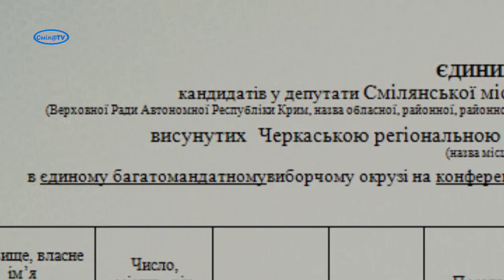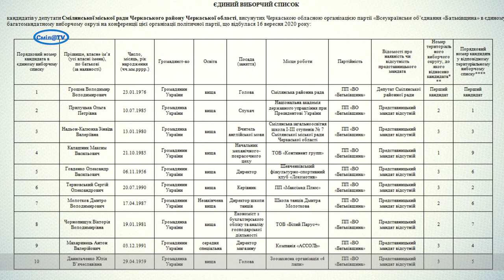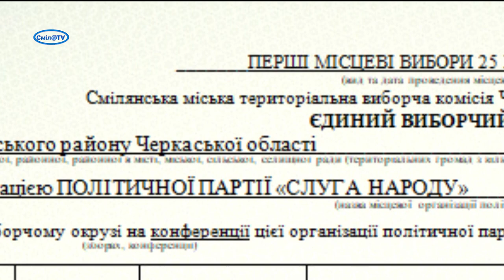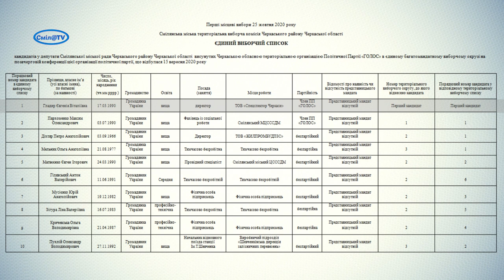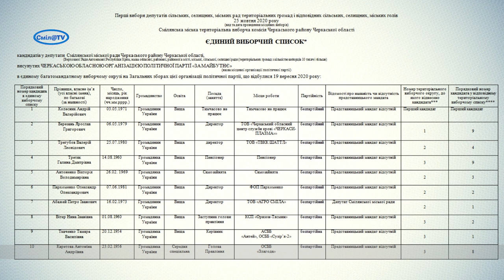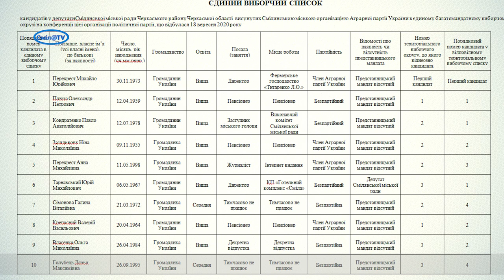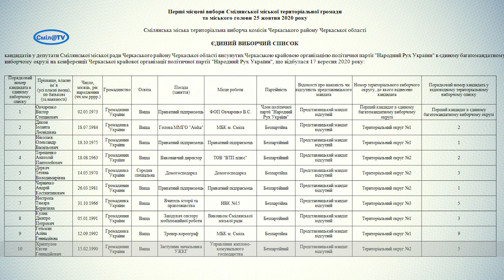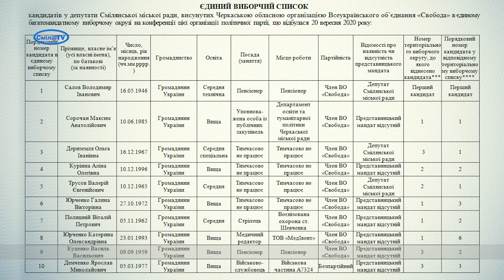Списки кандидатів у депутати Смілянської міської ради